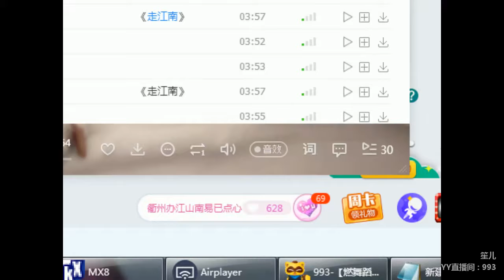YY LIVE 燃舞蹈 笙儿 - 《燃舞蹈》（Artist・Sing・Music・Dance・Instrument・Talent Shows・DJ・KPOP・Remix・LIVE)